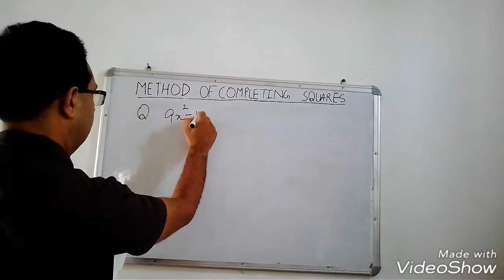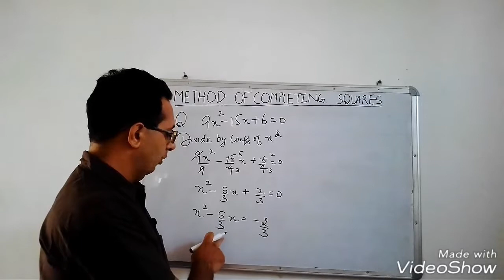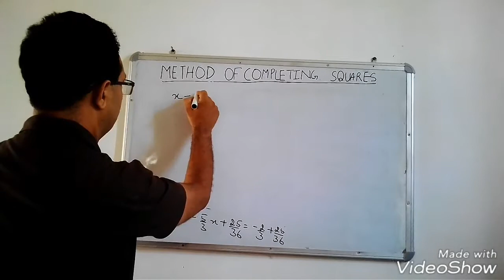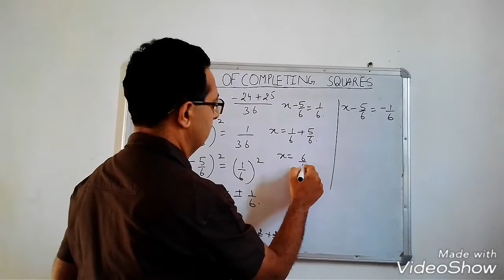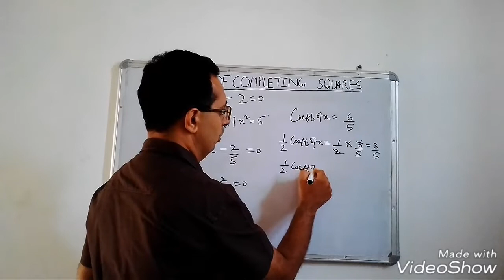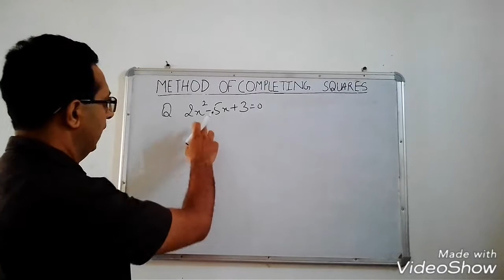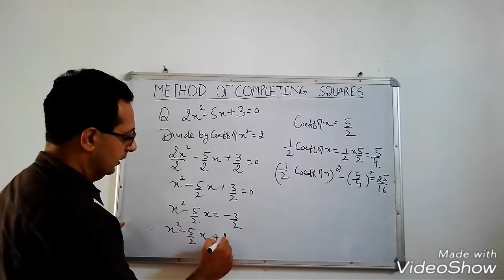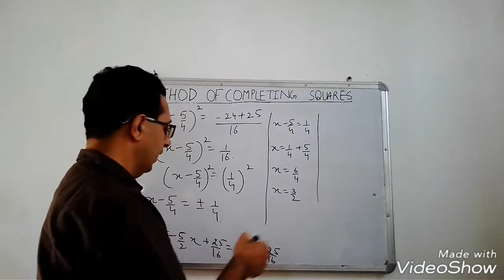Method of completing square class 10th